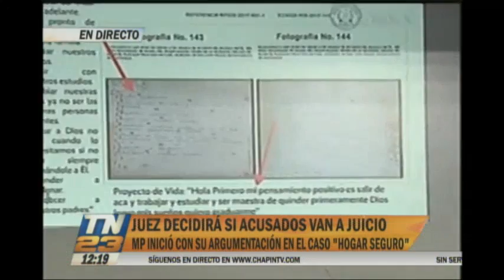Juez decidirá si acusados van a juicio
Se iniciaron las argumentaciones en el caso "Hogar Seguro"